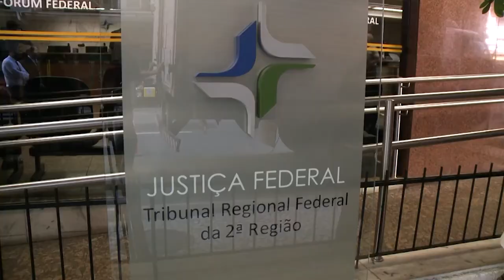Suspeito de negociar escolha do Rio nas Olimpíadas de 2016 segue com bens bloqueados 17.02.21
Por unanimidade, a Sexta Turma do Superior Tribunal de Justiça (STJ) negou seguimento a recurso especial que buscava reverter o bloqueio de mais de R$ 287 mil decretado contra um dos suspeitos de integrar esquema de corrupção par​a a compra de votos de países africanos na eleição que escolheu o Rio de Janeiro como sede dos Jogos Olímpicos de 2016. O esquema foi investigado pela Polícia Federal na Operação Unfair Play.